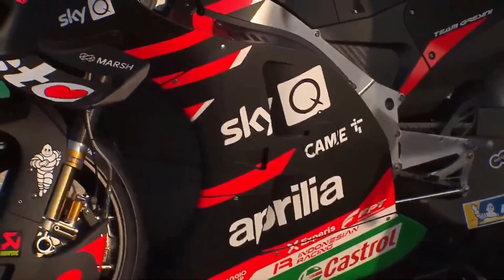MotoGP 2021 | Crash MotoGP Podcast Ep.17 PART 1 | British MotoGP, Vinales Wildcard for 2021?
Episode 17 of Crash.net's new MotoGP podcasts featuring Keith Huewen looks at the chain reaction of rider moves following Maverick Vinales' pre-Silverstone exit from Yamaha.
The latest episode sees former grand prix rider, British champion and BT Sport commentator Huewen analyse the Maverick Vinales-Yamaha split and confirmation of a switch to Aprilia, plus the chain reaction of rider moves that have already followed.
Yamaha test rider Cal Crutchlow, replacing Franco Morbidelli at Petronas Yamaha for the past two races, has been moved up to the factory team to ride Vinales' former bike at this weekend's British MotoGP.

Meanwhile countryman Jake Dixon has in-turn been promoted by Petronas from Moto2 to make a surprise premier-class debut in front of his home fans.
But where will Morbidelli ride when he is fit to return, and what about the renewed rumours of Andrea Dovizioso having an M1 seat with the reborn SRT squad in 2022?

Huewen – who also gives his Insiders Guide to Silverstone and takes a meander down memory lane at the British Grand Prix - is again joined by podcast host Harry Benjamin and Crash.net's MotoGP editor Peter McLaren, all three giving their predictions for this weekend's Silverstone event.

The 17th of Crash.net's new MotoGP podcasts, featuring Keith Huewen, is now ready to download.